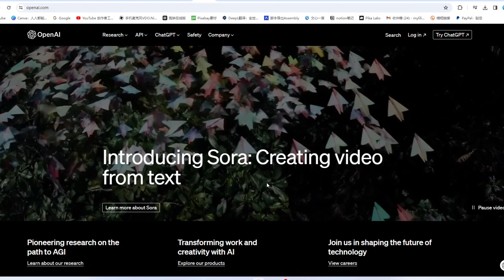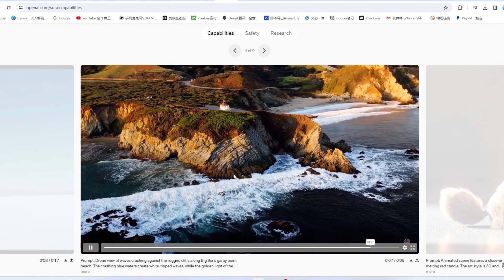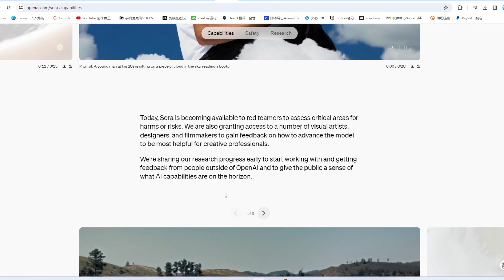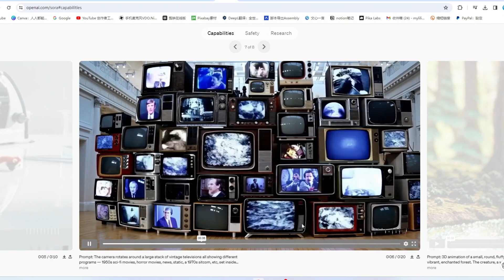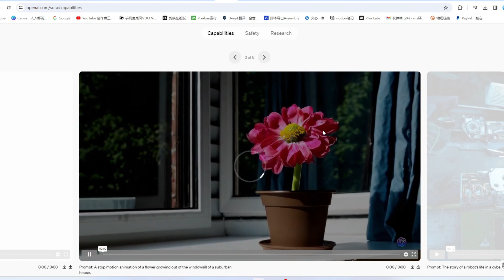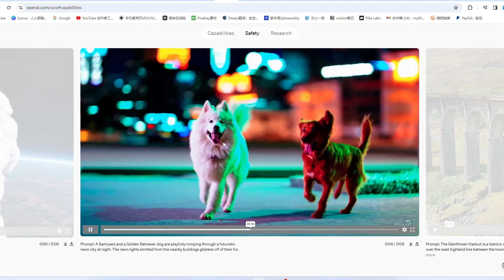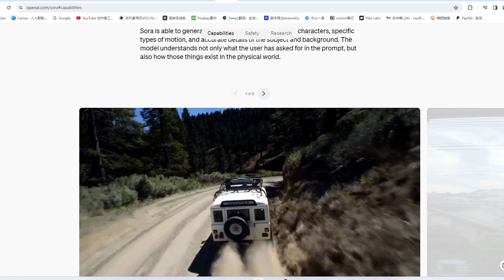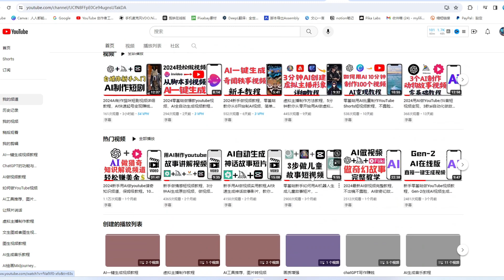AI重磅消息，OpenAI首个视频生成模型发布，吊打所有视频生成模型，文生视频大模型sora介绍，1分钟流畅高清，效果炸裂，AI人物模型，OpenAI推出新款AI模型，完美运动模拟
► tubebuddy Youtube频道优化工具